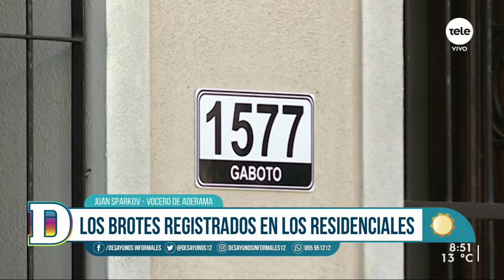Juan Sparkov: "Estamos muy conformes y contentos con el inicio de la vacunación"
El vocero de ADERAMA conversó sobre el adelanto de la vacunación en los centros residenciales de adultos mayores tanto en residentes como en funcionarios. También habló sobre las visitas en los centros.